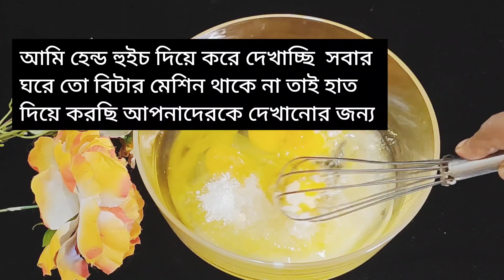গ্যাসের চুলায় হাঁড়ি তে দুই পাউন্ড কেক তৈরী।